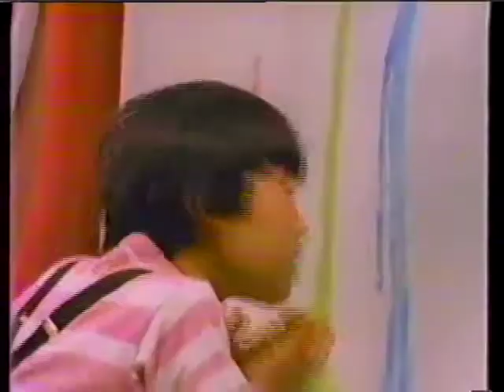Tim Burton's Hansel and Gretel 1982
One of the earlier T.B. films. Raw, dark and quirky just the way I like 'em.  Enjoy.